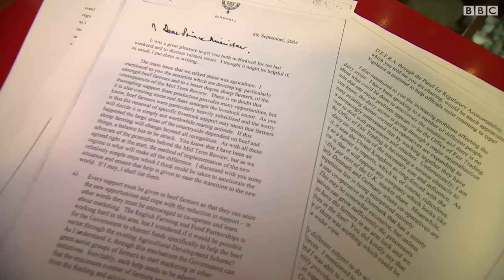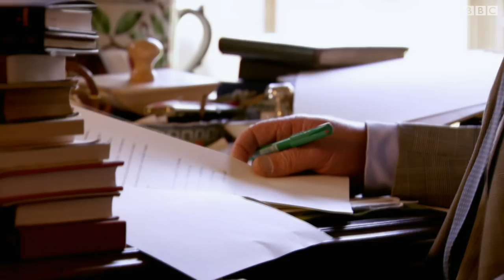انتشار نامه‌های پرنس چارلز؛ آیا ولیعهد بریتانیا در سیاست دخالت کرده؟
در بریتانیا ، پس از ده سال کشمکش حقوقی ، سرانجام نامه های پرنس چارلز ، ولیعهد این کشور به وزیران دولت منتشر شده است. نامه هایی که موضوعاتی متفاوت دارند، از وضعیت نیروهای بریتانیا در عراق تا طب گیاهی. بعضی نامه‌های او را نشانه مداخله خاندان سلطنتی در سیاست می‌دانند، چیزی که در بریتانیا غیرقانونی است. نیکلاس ویچل گزارش می دهد.